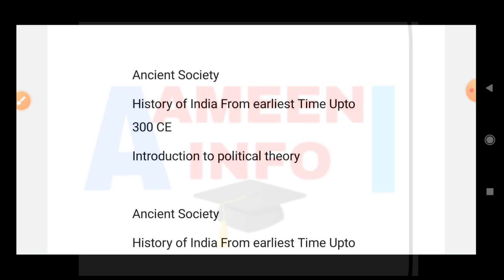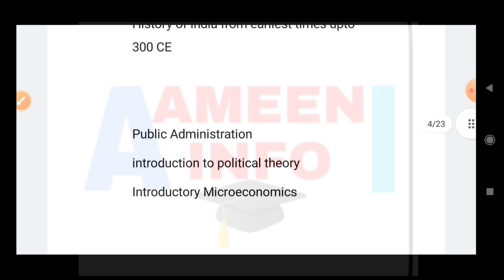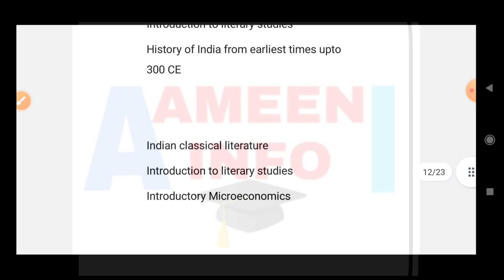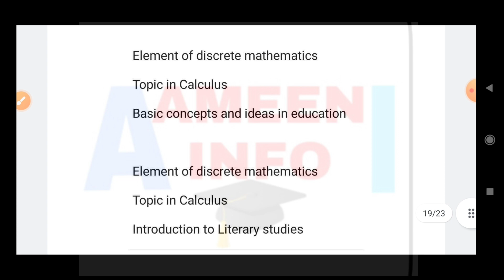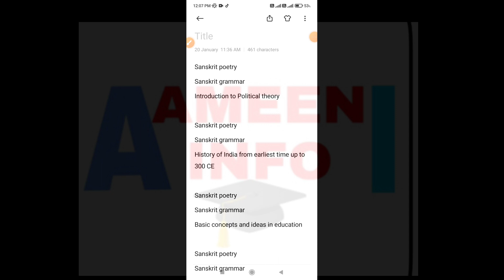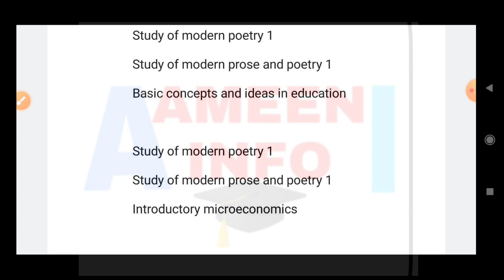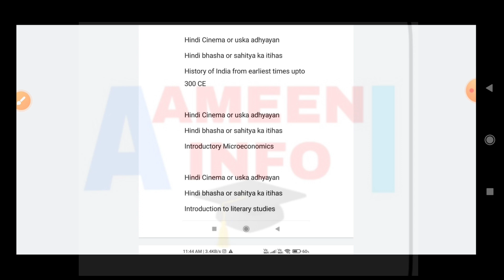SOL BA PROG First Semester Major Minor Correction combination 2022 23 | Ameeninfo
Mene is video me
saare Correct major minor discipline subjects combination discuss kye h
BA prog first semester sol students k liye